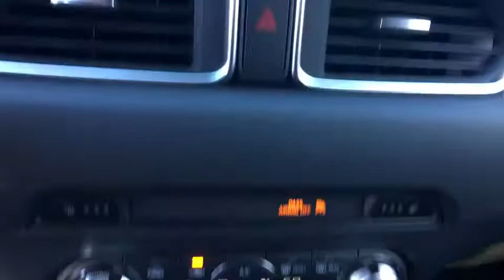2017 Mazda CX-5 Vienna, Fairfax, Chantilly, Alexandria, Arlington, VA M197913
2017 Mazda CX-5 Touring 29/23 Highway/City MPG